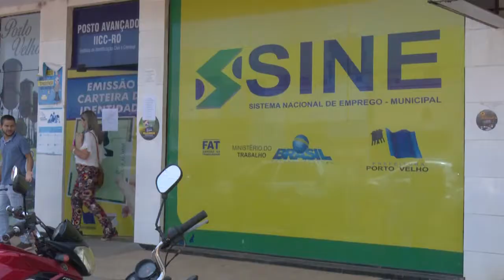STAND UP SINE MUNICIPAL